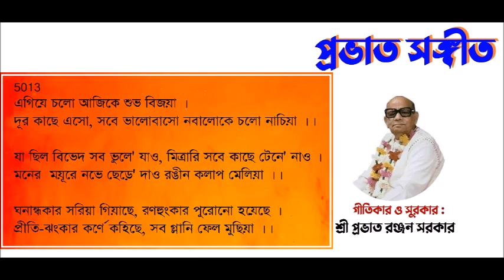Prabhat Samgiita: 5013- এগিয়ে চলো আজিকে শুভ বিজয়া : Egiye Calo Ajike Shubha Vijaya.